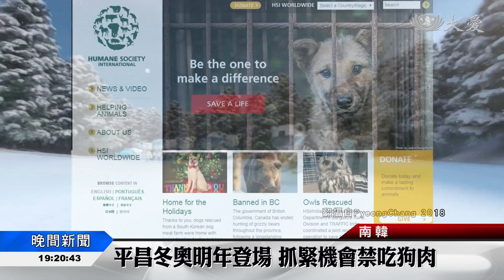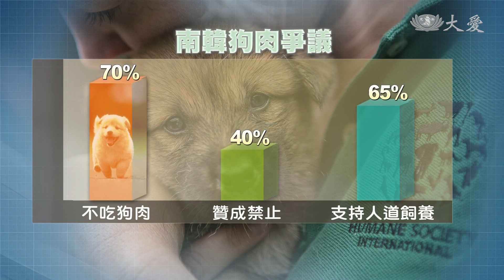傲嗚傲嗚！南韓人聽出牠在說不嗎？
台灣民眾動保意識提升，今年4月，立法院三讀通過「動物保護法」修正草案，禁止吃狗肉。但是在亞洲許多國家，吃狗肉的文化卻還在，包括印尼、越南，柬埔寨，中國大陸，北朝鮮以及南韓，這些國家都還有人在吃狗肉。但是現在南韓，也開始要求抵制，這一項數據調查，有7成人已經不吃，4成的人希望可以立法禁止，但仍然有超過6成的人，支持人道飼養與屠宰。